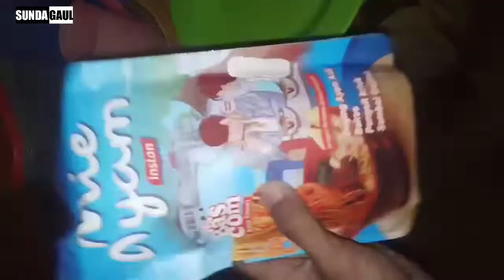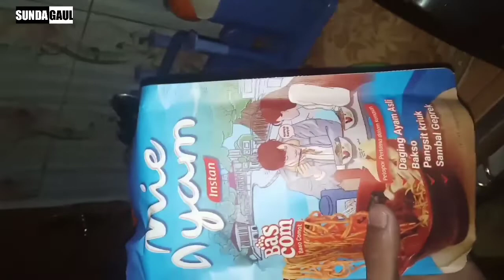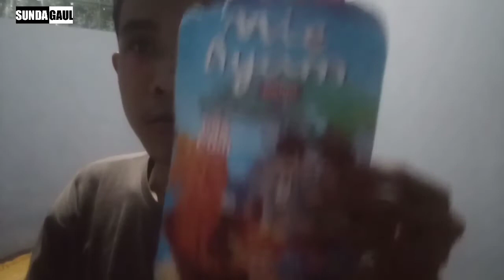MUKBANG mie ayam instan super Pedaaas.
assalamualaikumm..
sampurasuuun.. oke di vidio ayenanabah barbar lapar pisan jadi abah bade tuang heula nyaaa...

info pemesanan mie ayam instan..